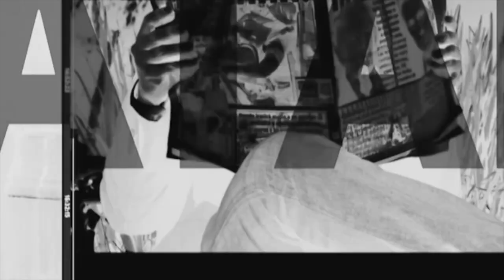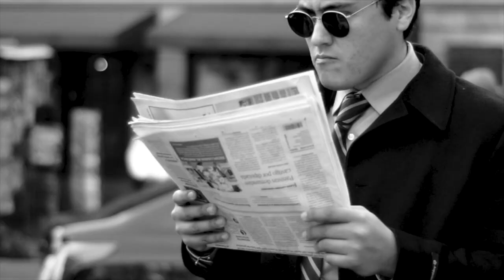UXU No solamente la impunidad mata, también la indiferencia mata.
Si al jefe del estado mexicano le vale que maten a periodistas, el único mensaje que está enviando es que los sigan matando. @alvaro_delgado UNOXUNO «Opinión y Libertad» es una iniciativa de Erick Xavier Huerta con la firme convicción y misión de promover y defender la cultura e instituciones de una sociedad libre a través del diálogo para poder entender a México y al mundo.